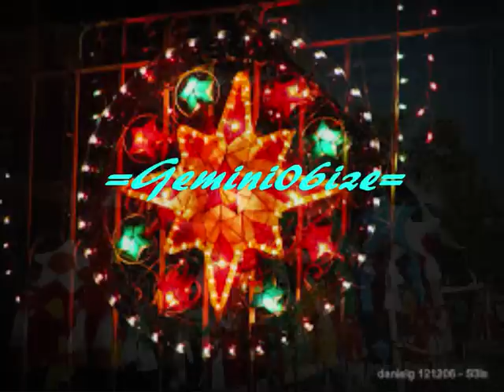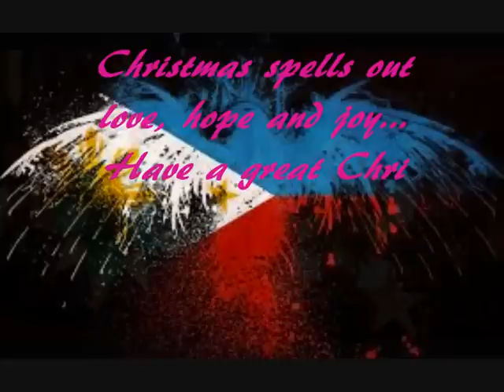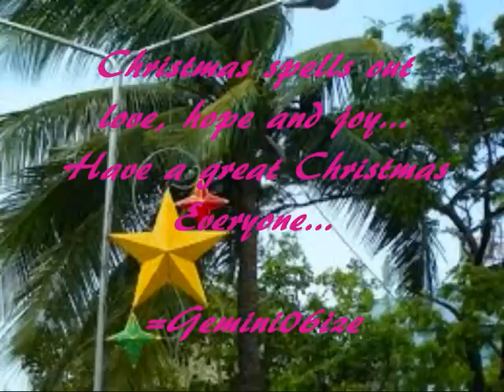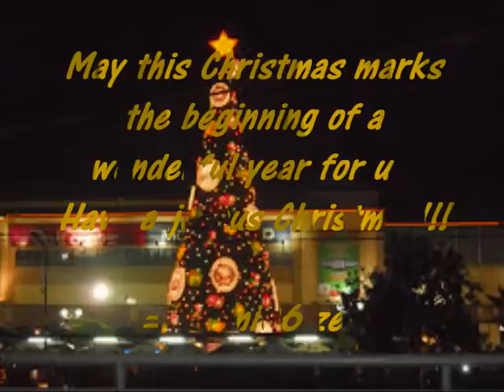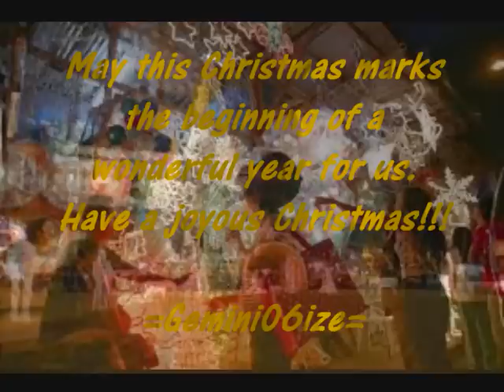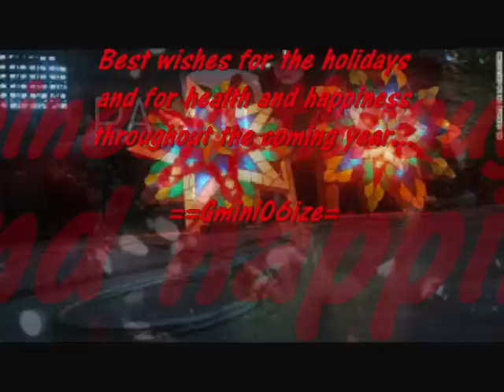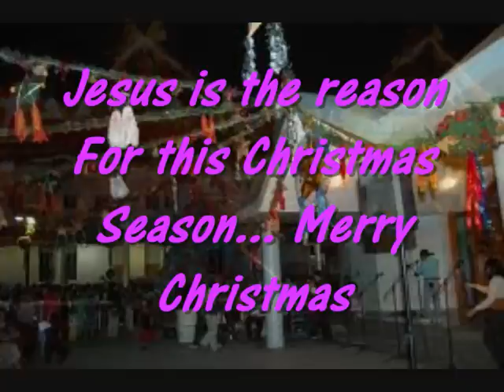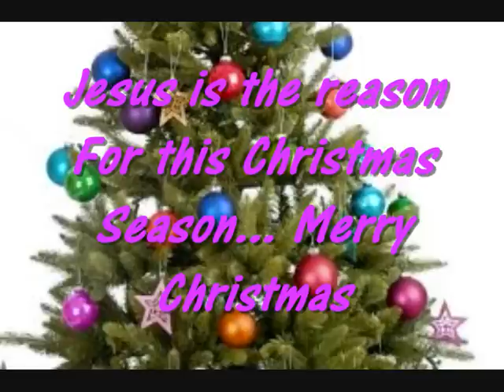Christmas Medley Special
Christian festival celebrated on December 25, commemorating the birth of Jesus. December 25 had already been identified by Sextus Julius Africanus in AD 221 as the day on which Christmas would be celebrated, and it was celebrated in Rome by AD 336. During the Middle Ages Christmas became extremely popular, and various liturgical celebrations of the holiday were established.
The true meaning of Christmas is love. God loved His own and provided a way—the only Way—for us to spend eternity with Him. He gave His only Son to take our punishment for our sins.

==Gemini06ize==
          2014